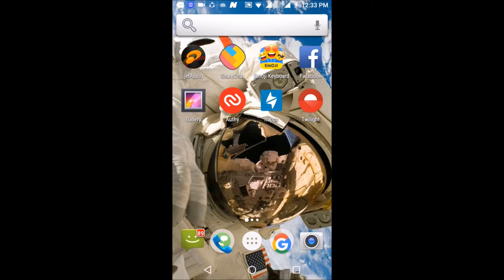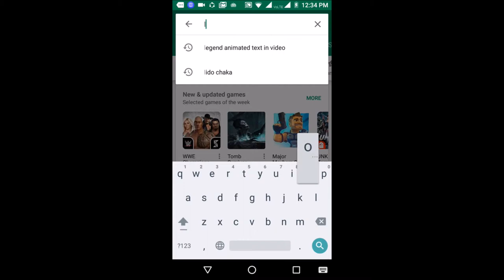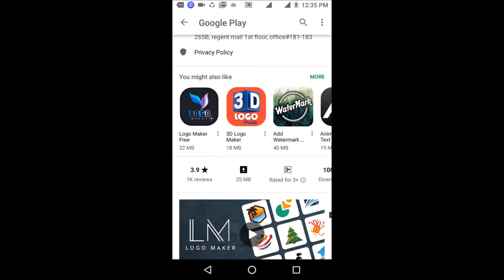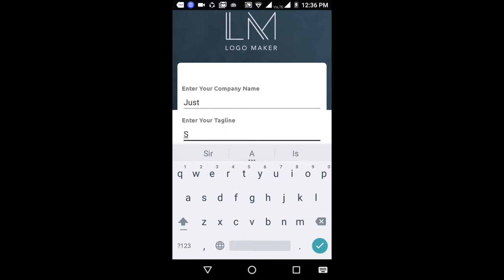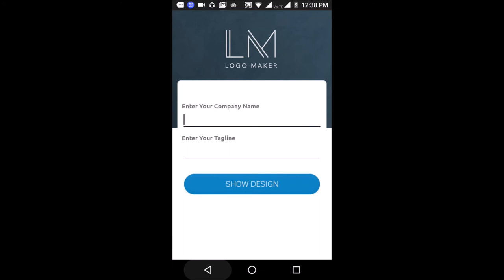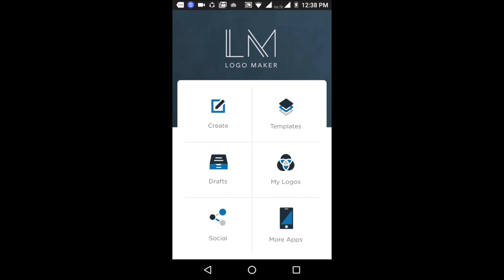Create Free Logo No Watermark! In Hindi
How To Create Free Logo No Watermark!